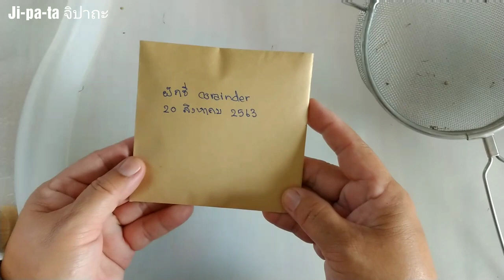ชวนมาเก็บเมล็ดพันธุ์ผักชีไว้ปลูกเอง - how to collect your own corainder seeds (20 Aug. 20)